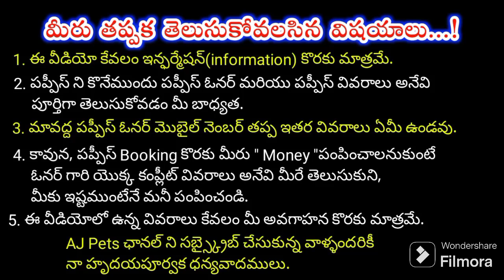top quality German shepherd puppies for sale in telugu/ 6281 253 718 /aj pets